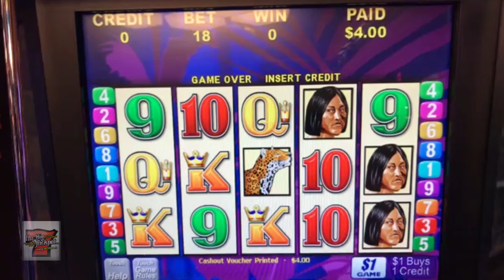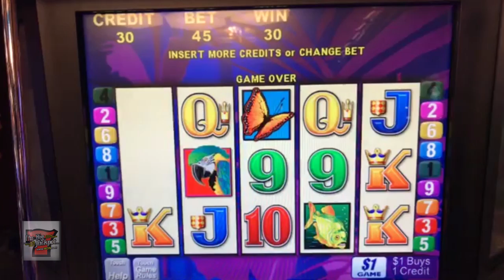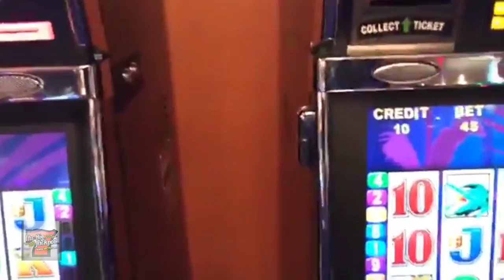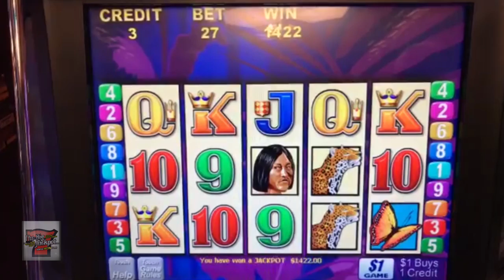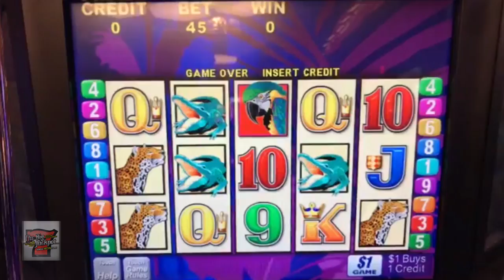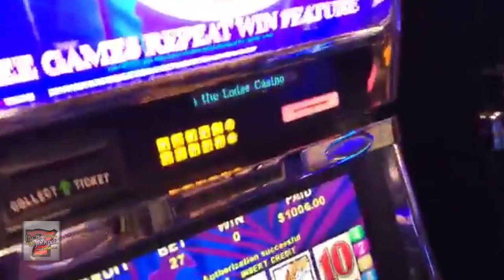Two Jackpots In A Row On Brazil! 🎰💣💰 | The Big Jackpot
The Raja scores two jackpots in a row while playing The Brazil Slot Machine!

Scott aka "The Raja" likes to go gamble every week and we want you to share in the fun! Watch the Raja win on a slot machine bonus! Today he's playing on Brazil.

Brazil Slot Machine
The Lodge Casino
Blackhawk, CO

✉ Mail and Packages can be mailed to:
1490 W. 121st Ave, Suite 201